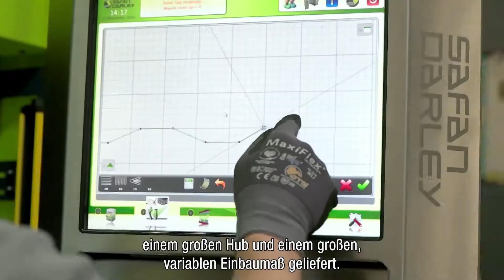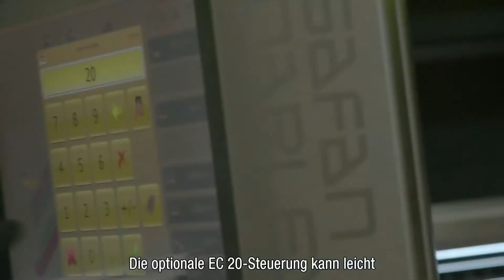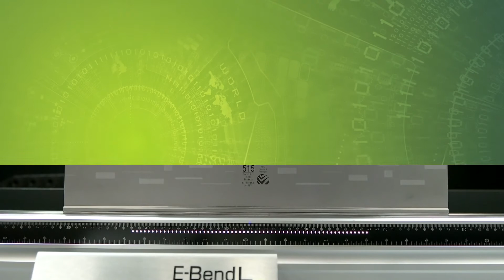SafanDarley H-brake Hybrid DE